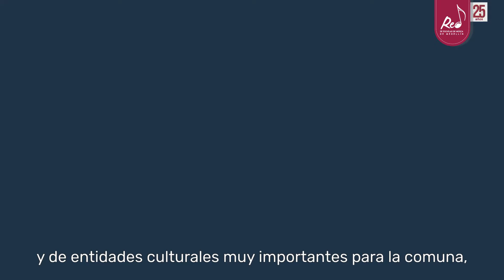25 años de historias - Capitulo 9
Kelly Pabón llegó a la REMM en el 2008 y desde el 2020 empezó su proceso como artista formadora. La comuna 13 es el espacio que habita y al que considera «un lugar lleno de cultura y lleno de arte» ¿Qué significa para ti la comuna 13?